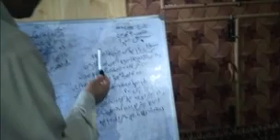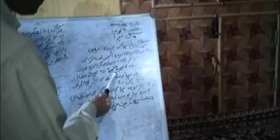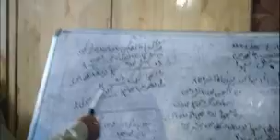Class 5th subject urdu topic Hava Questions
Fazil Hussain chesti Tr ups chontiwari